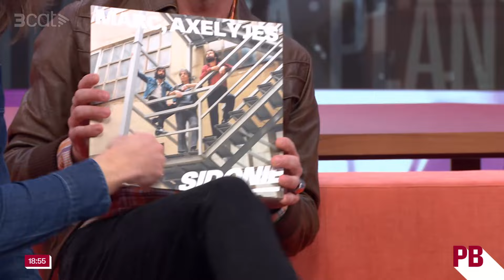Sidonie: "Sempre hem fet el que ens ha donat la gana i sempre ens hem divertit" - Planta baixa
Els Sidonie presenten disc, "Marc, Axel y Jes", un àlbum que arriba en format digital i també en format físic però vintage, en vinil, CD i casset. A "Planta baixa" n'hem parlat amb ells i també hem repassat la seva trajectòria, marcada per la nostàlgia i per haver-s'ho passat molt bé.